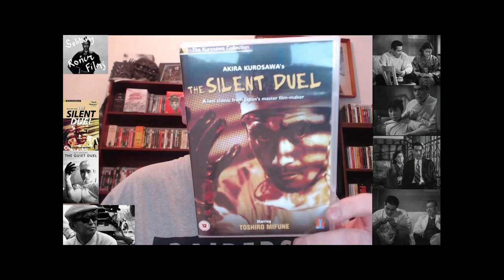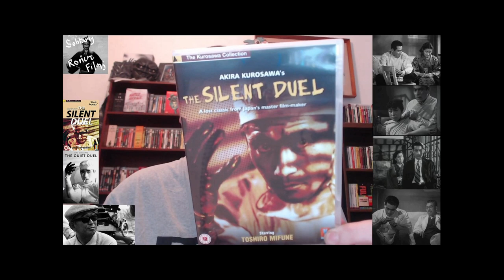KUROSAWA BEFORE RASHOMON:PART 8:THE SILENT DUEL (1949)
A look at the Silent Duel aka The Quiet Duel starring Mifune and Shimura. A film about a certain social disease.